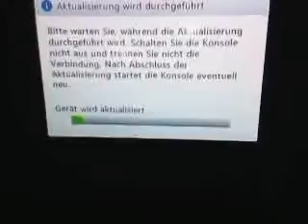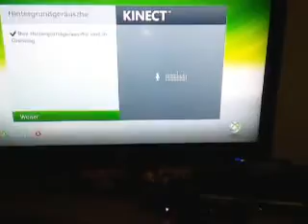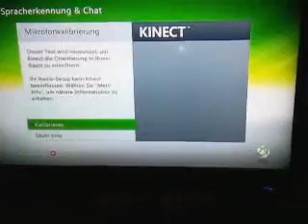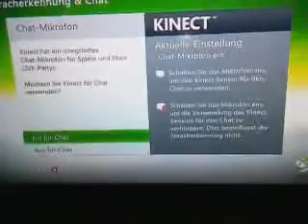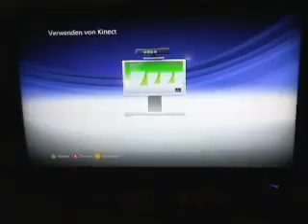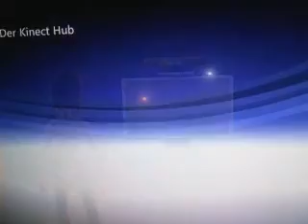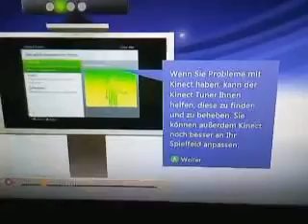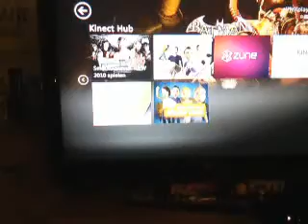Kinect Unpacking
Teil 3 meines Kinect Unpacking Videos